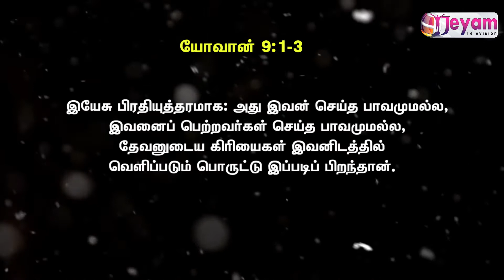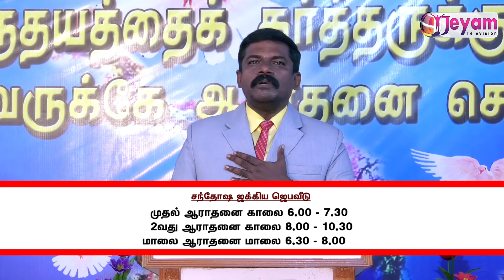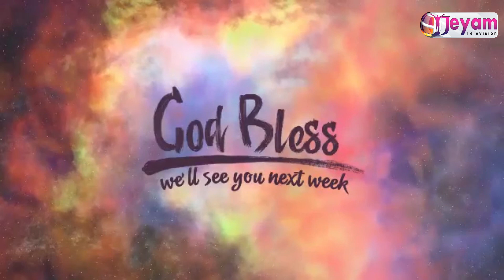Ep 01 | Paraloga Santhosham | Rev.Charles | Jeyam Tv